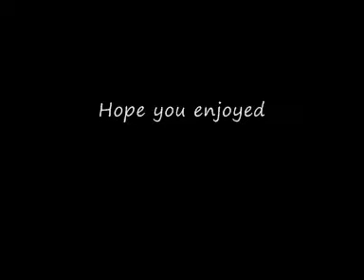Jonas Brothers - Video Girl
just a vid i made with clips of JB to their song video girl(which i love) sorry its rubbish but i didnt spend very long on this one.